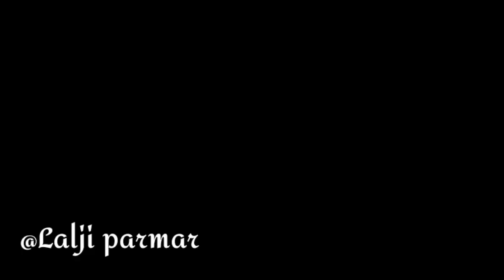લુખ્ખો ડોન Part 1 | Gujarati Comedy Video 2020 | Lalji Parmar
Lukho Don Part 1 | Gujarati Comedy Video 2020 | Lalji Parmar

Cast :- Lalji Parmar, Shailesh, Vishal Parmar